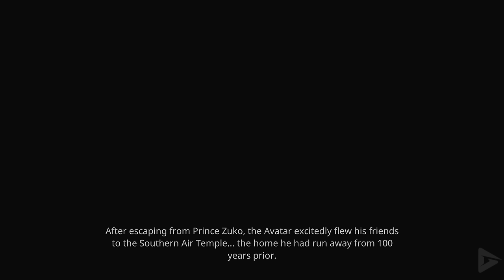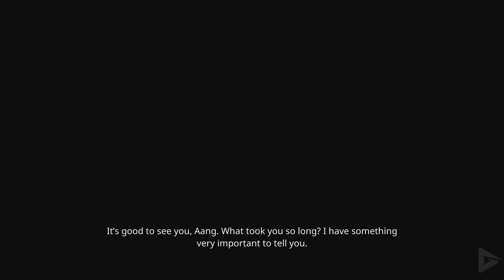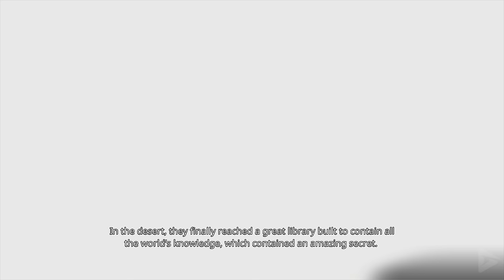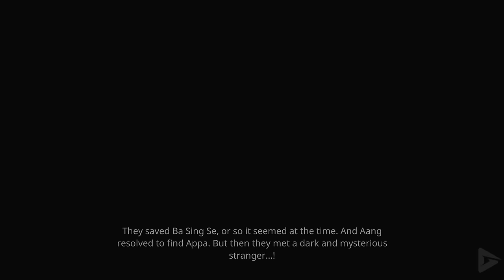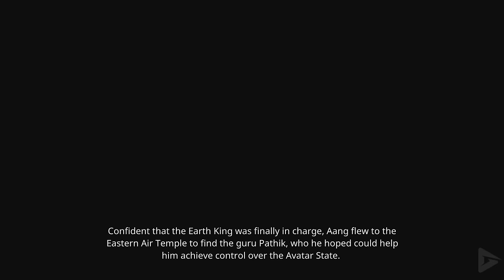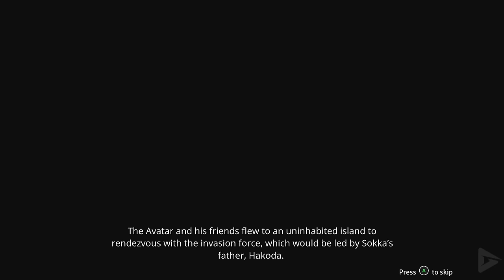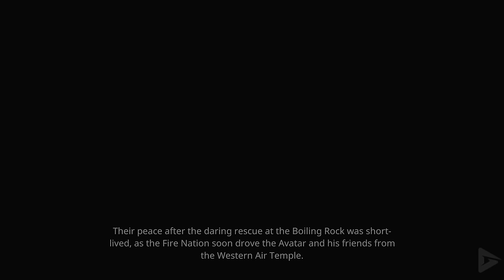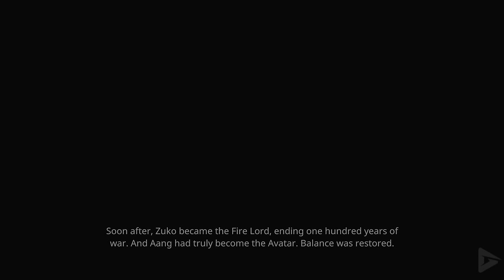AVATAR: THE LAST AIRBENDER QUEST FOR BALANCE Full Gameplay Walkthrough / No Commentary 4K 60FPS UHD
AVATAR THE LAST AIRBENDER QUEST FOR BALANCEF ull Gameplay Walkthrough / No Commentary 4K 60FPS UHD. includes the full story, ending and final boss of the game. The game was played, recorded and edited by Gamer’s Little Playground team. We recorded the game in 4K 60FPS on Steam PC. In short, the video includes the full game, ending and all story related scenes. The video includes the ending, full story, all cutscenes, final boss, all bosses, no commentary, all missions and all cinematics.

🌟 DESCRIPTION🌟
Relive the epic adventure of the original Avatar: The Last Airbender series, as you play as Aang and his friends and master the elements, explore the most unique locations from the series, solve challenging environmental puzzles and experience the most heart touching moments of Aang's story.

🎥 MOVIE LIBRARY 🎥

📱 SOCIAL MEDIAS 📱